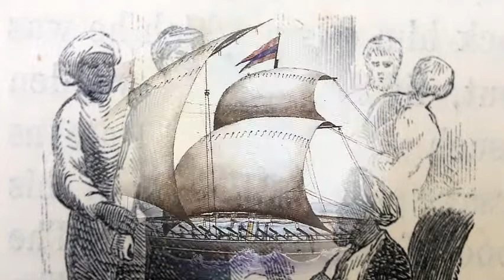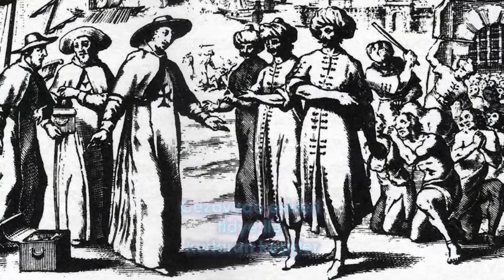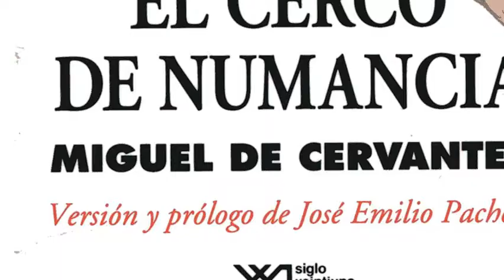Osmanlının en ünlü esiri Cervantes ve onun Don Kişotluk hikayesi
Biraz Tarih,
Biraz Gırgır,
Biraz Geyik.